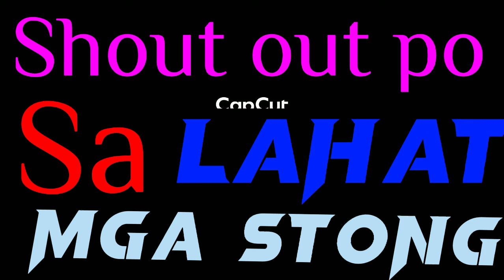Ang Pag Lakad Muli Ng SSS Ng Namatay Kong Asawa/BOGS BLANGKO 27